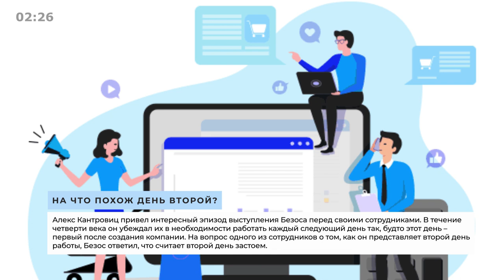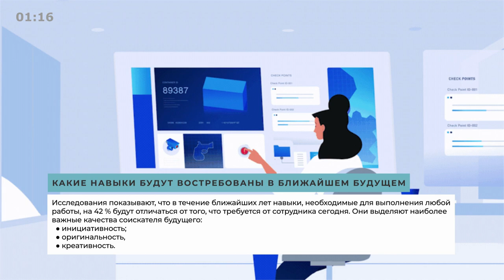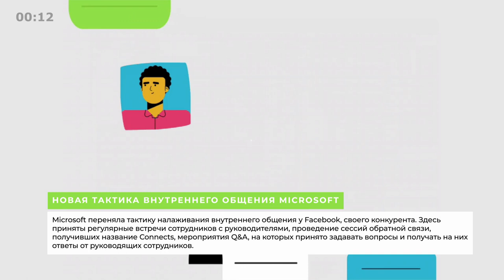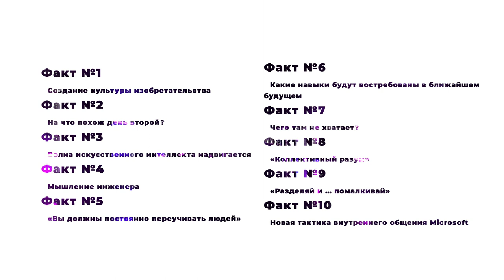«Сохраняя энергию стартапа», Алекс Кантровиц - Книга очень кратко за 3 минуты - Быстрый обзор ⏰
🔥 Сделали небольшой обзор книги-новинки Алекса Кантровица «Сохраняя энергию стартапа». Тут текстовая версия

💣 Попробуйте прочитать книгу «Сохраняя энергию стартапа. Как техногиганты ежедневно изобретают будущее и остаются на вершине», чтоб составить свои 10 фактов и 3 задачи :).